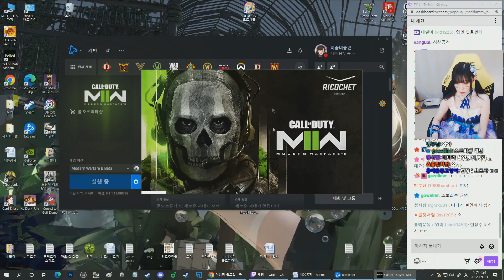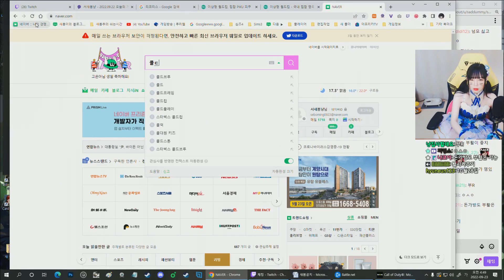BETA ON! 콜오브듀티 모던워페어2 2022 베타